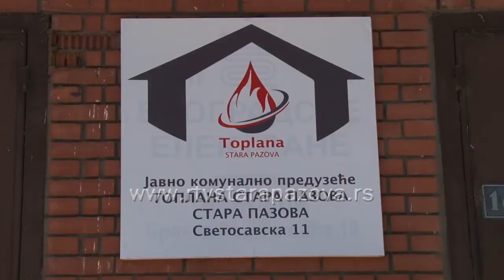Radijatori u Staroj Pazovi stalno topli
Hladni talas koji je noćne temperature spustio i do preko minus 10 stepeni naterao je toplane u tri sremske opštine da svoje potrošače greju danonoćno. Staropazovačka „Toplana“ sa oko 1.800 korisnika koji se greju na sistem daljinskog grejanja 24-časovni režim primenjuju od subote, 24. februara.